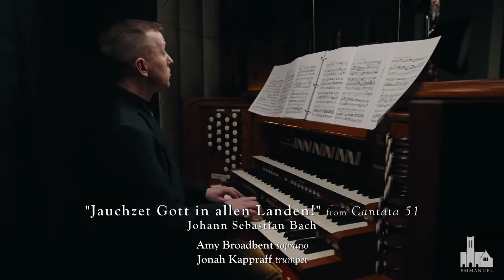J.S. Bach- Jauchzet Gott in allen Landen, from Cantata 51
Amy Broadbent, soprano
Jonah Kappraff, trumpet
Christian Lane, organ